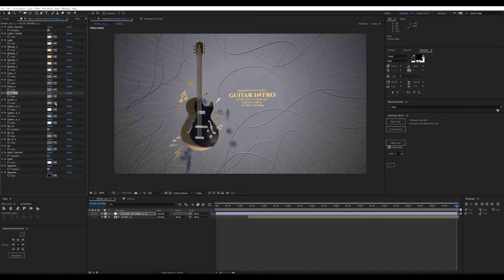Guitar Intro/ Rock’n’roll Festival Jazz Blues (After Effects template)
Download 'Guitar Intro/ Rock’n’roll Festival Jazz Blues/ Pop Star/ Country Music/ Texas/ Cowboy/ Melody/ Logo' now